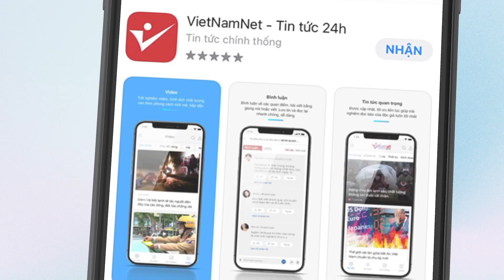Xe bus ngang ngược "cướp" hết làn, tài xế mắng chửi người đi đường | Vietnamnet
Xe bus số 45 đi cướp hết làn, tài xế còn kéo cửa chửi mắng người đi đường. Công ty quản lý xe này đã bị đơn vị quản lý xe bus Hà Nội lập biên bản xử phạt với hình thức cao nhất là trừ hết lượt chạy.